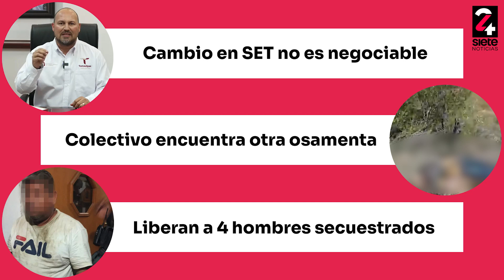En2minutos - Viernes 8 de Septiembre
🔴 Viernes En2minutos Sostiene Gobierno de Tamaulipas que salida de Secretaria de Educación no es negociable con el SNTE; Alumnos del colegio Repiso en Victoria ya podrán regresar a clases; Encuentran osamenta a espaldas del Complejo de seguridad pública en Reynosa; Liberan a 4 hombres secuestrados en el municipio de Miguel Alemán.